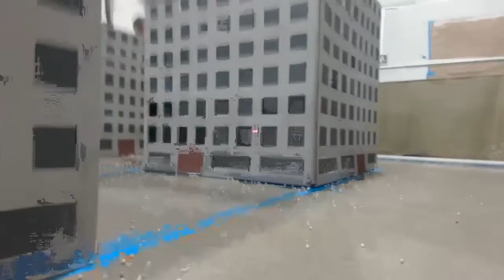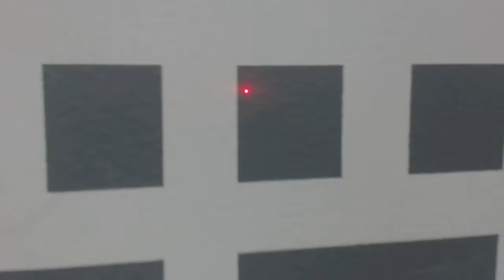Robogames 2016: Super Mega Microbot vs HD3 - Match 2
This is the video as displayed on the SMMB control station.